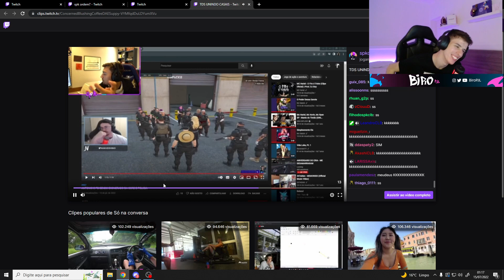''SOFIA TR0PA DA 15''